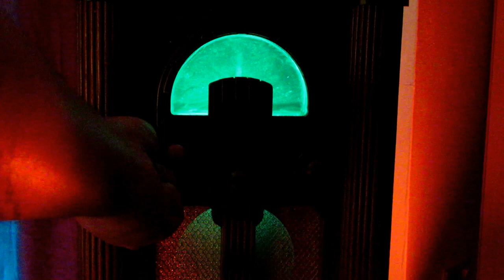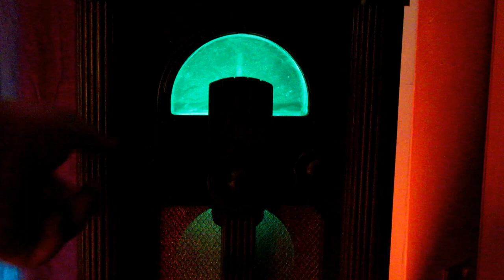Macha | Irish Folklore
I she a triplicated godess? PROBABLY NOT! I she associated with war, death and crows? Kind of! Do men fear her? ABSOLUTELY!

Crow's Blood and Bog Butter (the Hog and Dice theme) By Thomas O'Boyle